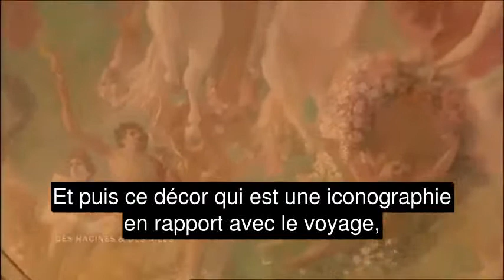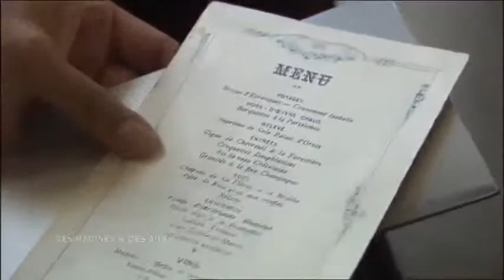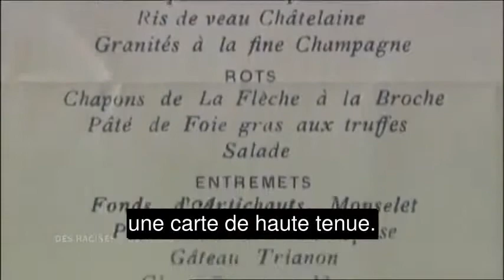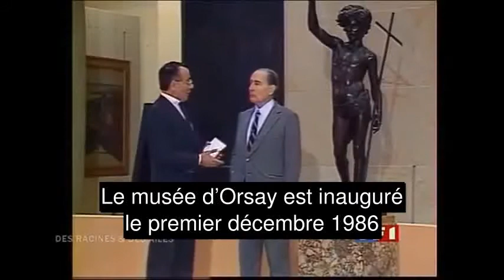Compréhension orale B2 - La gare d'Orsay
Apprenez le français avec des sous-titres
Niveau B1/B2